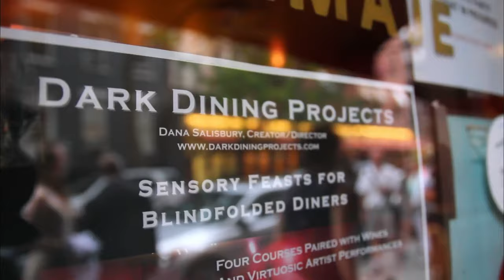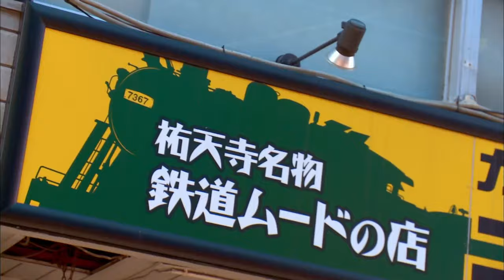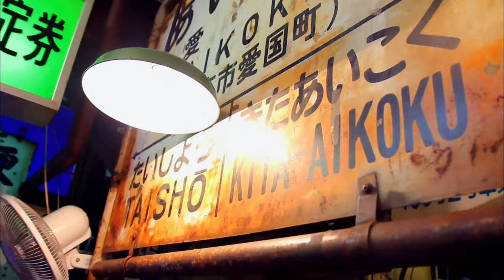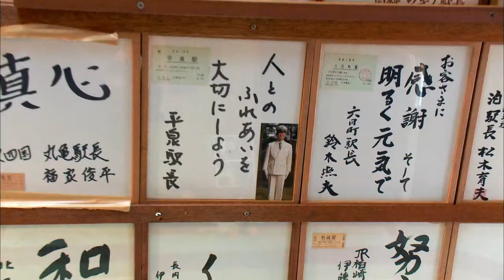San Fran's Monkey Comedy Cafe - World's Weirdest Restaurants - S01 EP04 - Reality TV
Embark on a culinary journey with World's Weirdest Restaurants! Experience blindfolded fine dining in NYC, where senses come alive. Head to Tokyo for knockout Thai cuisine served in a boxing ring! Discover San Fran's Monkey Comedy Cafe and its unique laundry experience. Then, hop on the Curry Train in Japan for a mouthwatering adventure. Join us as we explore quirky eateries worldwide, bringing you the oddest yet most delightful dining experiences.

Prepare your taste buds for a culinary adventure like no other with World's Weirdest Restaurants. Join host Bob Blumer as he takes you on a global gastronomic journey to the quirkiest and most extraordinary eateries. From catapulted chicken to dancing robots serving sushi and sculptures made of pure pig fat, this series serves up a smorgasbord of eccentric dining experiences. Each episode presents four jaw-dropping and taste-topping restaurants, making every moment a flavorful, mind-bending delight.